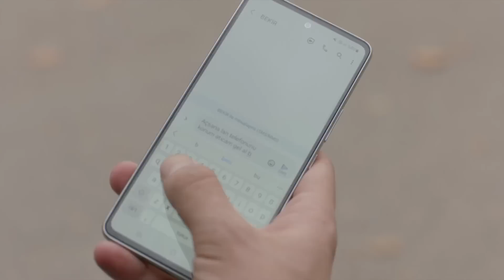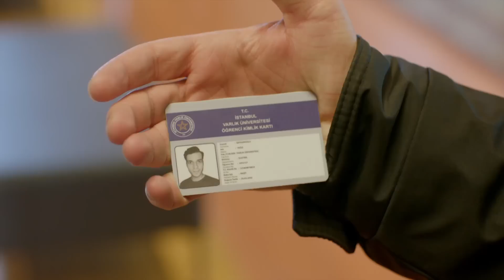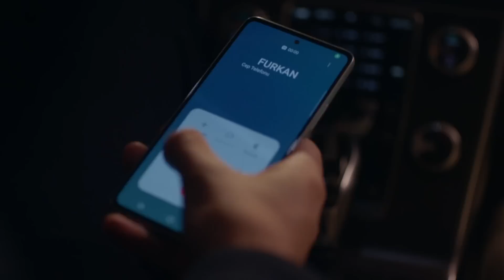Kerem ile İntikam Alma Dersleri Vol 1 | Darmaduman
Kerem ve Evren Yağız'dan intikam aldı. NE OLDU PEK Bİ' KEYFİN YOK?

Darmaduman Her Cumartesi 20.00'de FOX'ta!

Kerem ve Evren’in arabasına yaptığı sürprizle yıkılan Yağız, babasının verdiği cezayla ilk defa alışık olmadığı bir hayat yaşamaya başlar ve Evren’den intikam almak için ant içer. Derin, babasının gelişiyle zor anlar yaşar. Babasının kestiği ceza çok ağırdır. Yardım aradığı bu süreçte Evren’in tepkisiyle sarsılırken, her şeye rağmen Kerem’den gelen yardım eli onu şaşırtır. Hiç sahip olmadığı samimi aile ortamı, koruyup kollayan bir baba figürü ve ne olursa olsun yanında olan Kerem, Derin’de hiç tatmadığı yeni duygular uyandıracaktır. Yağız bir yandan intikam planları yaparken bir yandan da babasından ve Ruhi’den duyduklarıyla allak bullak olur. Aldığı darbelerle sarsılan Evren ve ona ihtiyacı olan ilgiyi verebilecek tek insan olan Ece, unutulmaz ve keyifli bir akşam geçirir fakat gece Ece’nin hiç beklemediği bir şekilde biter ve kolay kolay kapanmayacak izler bırakır. İçinde iyilik olmadığına inandığı tek insanın bambaşka bir tarafına şahitlik eden Ece, insanları çok yanlış değerlendirdiğini fark edecektir.

İkizler büyüme sancılarıyla sınanırken babaları Harun 25 yıldır ayak basmadığı baba evine geri dönmek zorunda kalınca baba oğul arasındaki küslük derin hesaplaşmalarla tüm aileyi zorlayacaktır. Anneleri Beliz ise kendini keşfedeceği yeni bir döneme girecektir.
İkizlerin dedesi Asaf ve babaanneleri Ayla, 25 yıl sonra oğulları ve torunlarıyla aynı çatı altında yaşamaya başladıklarında girecekleri çatışmalarla büyümenin ve olgunlaşmanın bir ömre yayıldığını anlayacaklardır.

OYUNCULAR: Mert Yazıcıoğlu, Aslıhan Malbora, Hafsanur Sancaktutan, Aytaç Şaşmaz, Nur Fettahoğlu ve Necip Memili.

KÜNYE
TÜR: GENÇLİK / DRAM
YAPIM: AY YAPIM
YÖNETMEN: DENİZ YORULMAZER
YAPIMCI: KEREM ÇATAY
İDARİ YAPIMCI: CEM BAYDUR
SENARYO: DAMLA SERİM
DRAMA GELİŞTİRME MÜDÜRÜ: ERDİ IŞIK